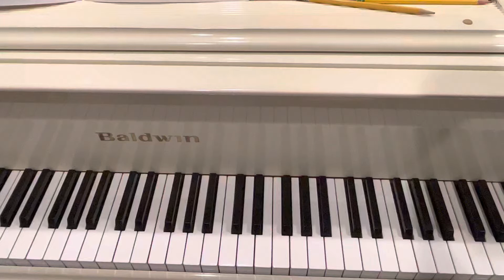Valerie Roth Roubos - The Snowmaiden - from Troika, 4 Miniature Suites